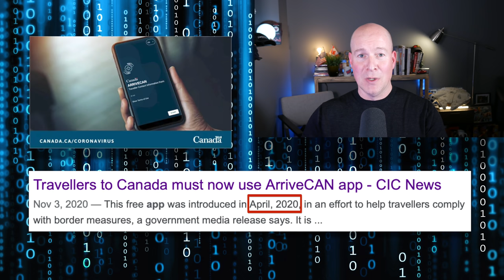Bank Closes Mike Lindell’s Accounts, Parachuting Pillows and Trump Gets Fired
Hilarious. The bank closed MyPillow CEO Mike Lindell’s accounts in the same week Trump's accountants left him and Lindell reveals his ridiculous plan to parachute pillows to Karen Truckers in Canada. I have a laugh with the Minnesota bank shutting down Lindell, his failed pillow quest, Donald Trump getting fired by his accounting firm, getting served by the NY attorney general and the latest in stupid from Lauren Boebert, Donald Trump Jr, Marjorie Taylor Greene and more. Comedian Tommy Campbell is back with his news satire, twitter roasts and his popular Don Jr impression and Donald Trump impression. Tommy Campbell breaks down MyPillow Mike Lindell’s breakdown, Donald Trump Jr’s manufactured confidence, a few Karen Convoy memes, and more topical comedy, Frank Speech clips and funny political news satire.

Political Satire News and Topical Comedy